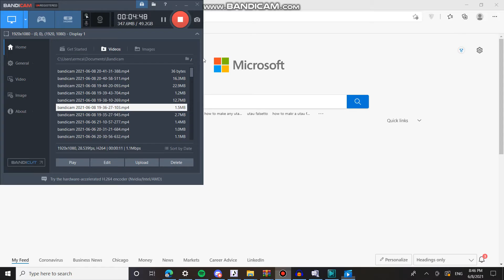【Fushi Murasaki】ココロ Kokoro【UTAUカバー】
THIS TOOK SO LONG TO MIX OH MY GOD

whatssupp ive been working on this for about a month lol

CREDITS

Song: torabouta
Mixing: me/hatsuneL
Tuning: me/hatsuneL
UST: NeeMIso